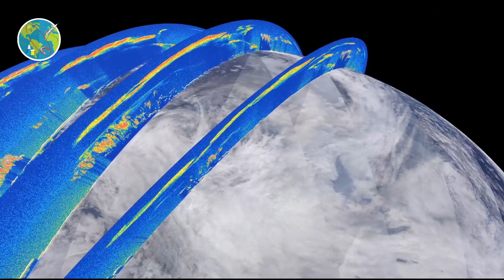Australia Fire seen from Space and Moving towards US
Australia Fire seen from Space and Moving towards US. Australia Like a Furnace – Incredible Satellite Images Reveal Ferocious Bushfires. Ferocious bushfires have been sweeping across Australia since September, fueled by record-breaking temperatures, drought, and wind. The country has always experienced fires, but this season has been horrific. A staggering 10 million hectares of land have been burned, at least 24 people have been killed and it has been reported that almost half a billion animals have perished.

Photographs and film footage have without a doubt left the world shocked, but the view from space shows the scale of what Australians are having to deal with.

New South Wales has been the worst hit. The Copernicus Sentinel-3 image above shows smoke pouring from numerous fires in the state on January 3, 2020.

The animation shows RGB colour images from NASA’s Moderate Resolution Imaging Spectroradiometer (MODIS) instrument on NASA’s Aqua satellite for December 31, 2019, through January 5, 2020. A plume of brown smoke extends from the southeastern coast of Australia, over the Tasman Sea and beyond into the Pacific Ocean.

The overlaid vertical cross-sections show CALIPSO lidar observations for these same days. The bright colours indicate the presence of small particles (aerosols) and the white colour indicates clouds.  Visible in each of the cross-sections near 40 degrees south is a thick layer of smoke from the fires at altitudes above 9 miles (14.5 km).  The dark shading below these layers is due to the absence of lidar signals below the opaque smoke layers. These layers contain very small particles and have optical properties similar to smoke.

The sequence of CALIPSO and MODIS tracks in the animation indicates the continued transport of the smoke layer to the east.  As of Jan. 5, 2020, smoke was detected more than 4,000 miles from the source.

The animation here shows how the number of fires increased between October and January. The measurements were taken by the Copernicus Sentinel-3A satellite at night only, and since the spatial resolution is limited to 1 km, the animation, as shocking as it is, actually underestimates the number of fires.

Production:  Hades Pictures
Track: Sift